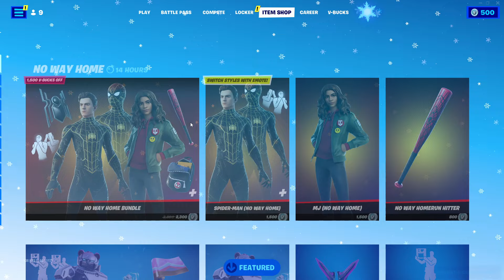How to claim BlizzaBelle Skin In Fortnite!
Gaming videos on the way! and a variety of content!